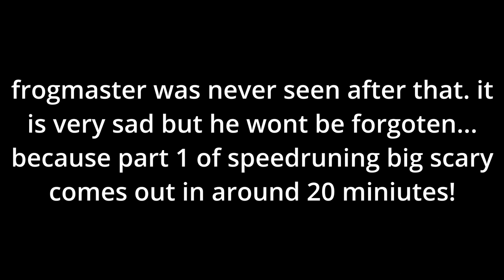GORILLA TAG SCARY GAME!?!? (big scary marathon)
just for clarifacation, this is a MARATHON. I'm not beating the game YET.